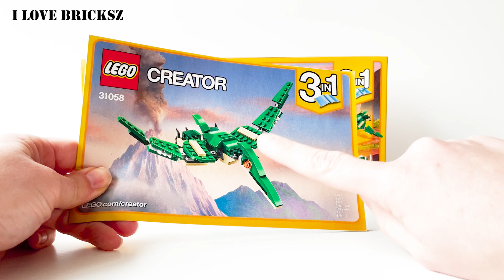LEGO Creator 31058 Mighty Dinosaurs / Pterodactyl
Unboxing & speed build of Lego Creator 3 in 1 31058

Mighty Dinosaurs / Pterodactyl / 174 bricks / - minifigure